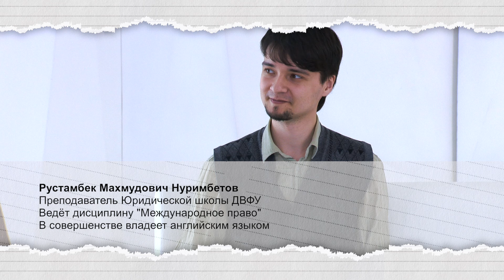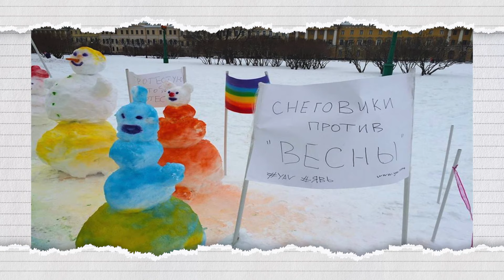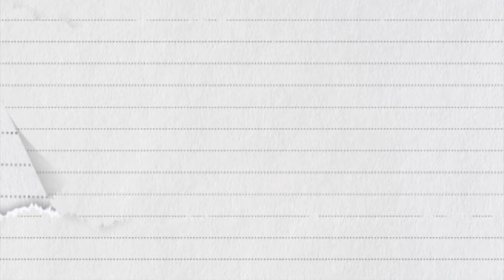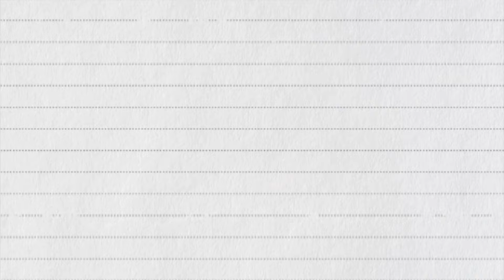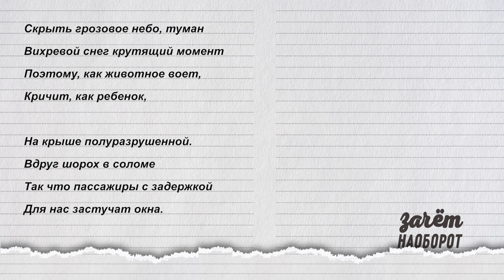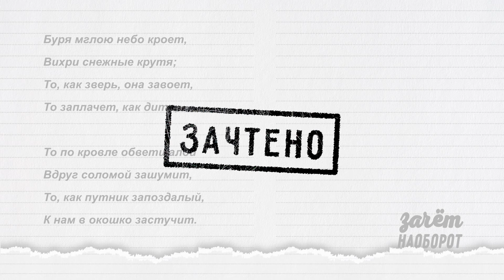ЗН #2 Все законно, если это весело! - Рустамбек Нуримбетов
Что будет, если поменять местами преподавателя и студента? Сможет ли студент остаться беспристрастным, а преподаватель справиться с заданиями? Все это вы узнаете в новом телевизионном шоу "Зачет наоборот", снятое в стенах ДВФУ и выходящее каждую пятницу на телеканале ОТВ-Прим!

А во втором выпуске испытания будет проходить Рустамбек Нуримбетов - преподаватель Юридической школы ДВФУ.